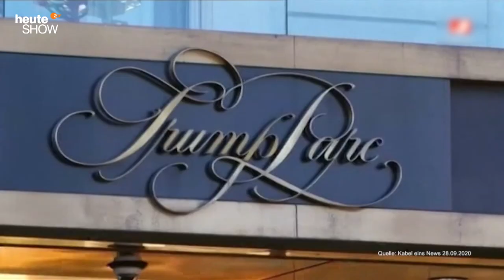Trump gegen Biden: Das schlimmste TV-Duell aller Zeiten | heute-show vom 02.10.2020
Donald Trump und Joe Biden lieferten sich ihr erstes TV-Duell. Was dort am Dienstagabend stattfand, war ein Tiefpunkt in der Geschichte der Debattenkultur.